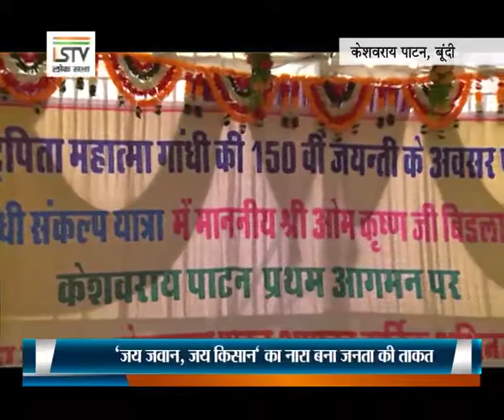गांधी जयंती के अवसर पर पदयात्रा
अपने लोक सभा क्षेत्र के बूंदी जिले के केशवरायपाटन में गांधी जयंती के मौके पर गांधी संकल्प पदयात्रा में शामिल हुआ.